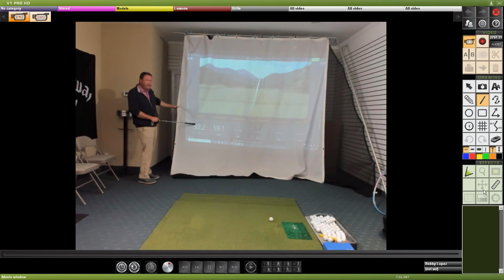Golf Class Online on Swing Path vs Club Face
You can swing the same club head speed and get various different kinds of distance by way of the club face angle.  To hit it straight it's all about Swing Path vs Club Face.

If you haven't seen your swing on video get out your cell phone and video your swing for a FREE analysis by Quick Fix Golf.